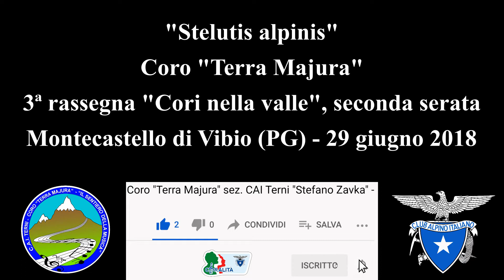"Stelutis alpinis" - 3^ edizione rassegna "Cori nella valle" a Monte Castello di Vibio il 29/6/2018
Terza edizione della rassegna corale "Cori nella valle".

Brano eseguito durante la seconda serata della rassegna corale (venerdì 29 giugno 2018) che si è svolta in piazza Vittorio Emanuele II a Monte Castello di Vibio (PG).

Brano eseguito:
Stelutis alpinis.

Arturo Zardini.

Armonizzazione:
Lucia Robatto Coro "Terra Majura".